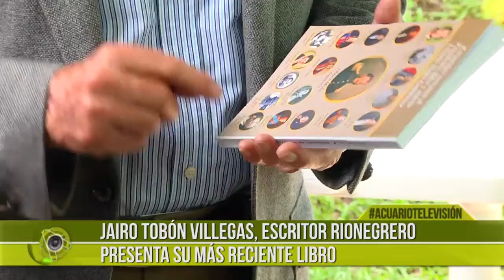Jairo Tobón Villegas, escritor rionegrero presenta su más reciente libro sobre Liborio Mejía